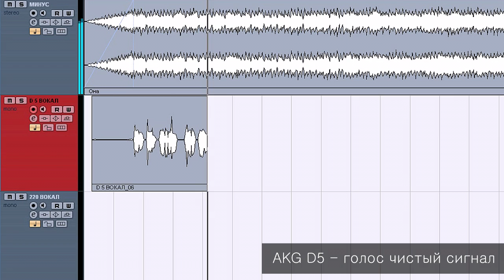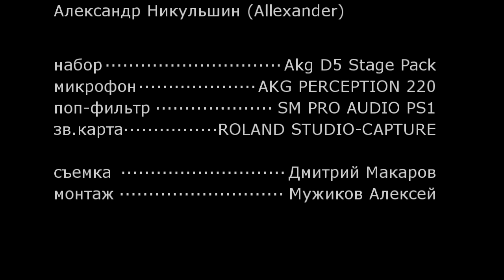Набор Akg D5 Stage Pack ( VS AKG PERCEPTION 220 )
Набор AKG D5 STAGE PACK – это отличный вариант для начинающего вокалиста: всё самое необходимое и с приличной скидкой! В комплект входит хороший динамический микрофон AKG D5, стойка типа «журавль» и микрофонный шнур длиной 5 метров. Этого более чем достаточно для репетиций и концертных выступлений. Микрофон AKG D5 специально предназначен для работы живьём: он обладает суперкардиоидной диаграммой направленности, что препятствует появлению обратной связи – микрофон будет меньше «заводиться» на сцене. Смотрите наш подробный видео-обзор комплекта AKG D5 STAGE PACK – в нём мы тестируем этот микрофон и сравниваем его с более дорогим AKG PERCEPTION 220.

0:11 Комплектация комплекта Akg D5 Stage Pack
1:10 Краткий рассказ о характеристиках микрофона D5
2:07 Демонстрация микрофона с вокалом и гитарой